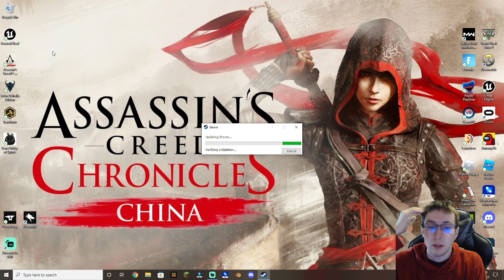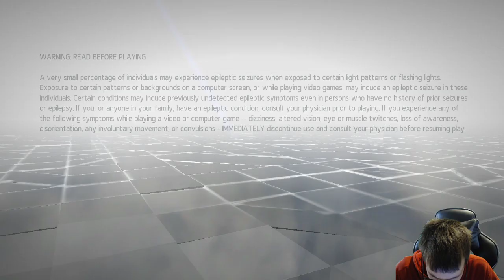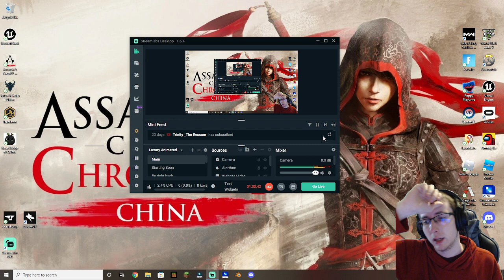I take out the big boi | AC Chronicles: China Ending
Episode #5